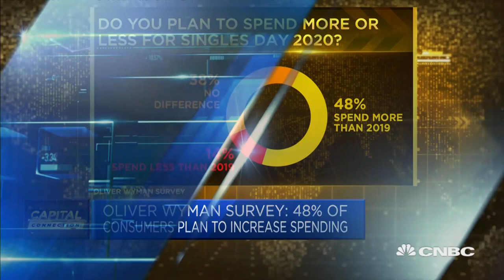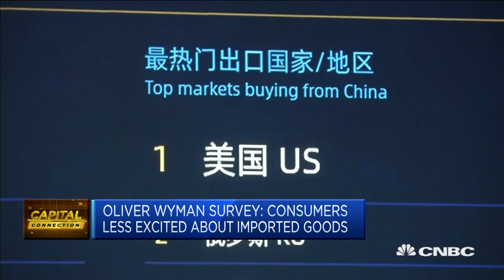Revenge spending is boosting China's Singles Day sales: Oliver Wyman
Interest in imported products has been strong, but not as much as it used to be in 2019, says Jacques Penhirin of Oliver Wyman, adding that pride in Chinese-made goods among local consumers has risen over the years.